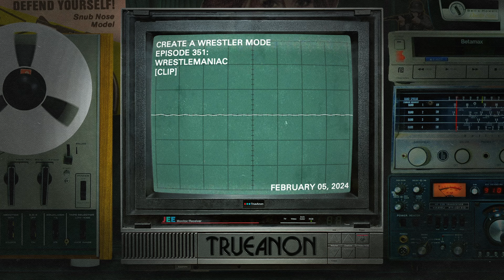Create A Wrestler Mode [clip] | TrueAnon